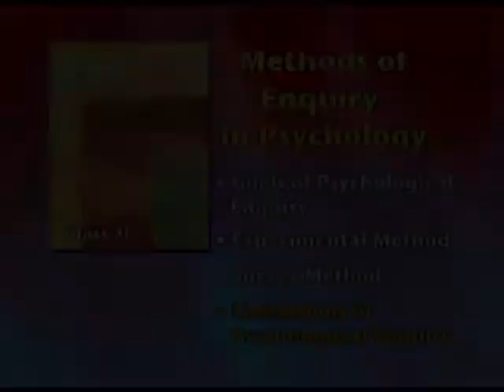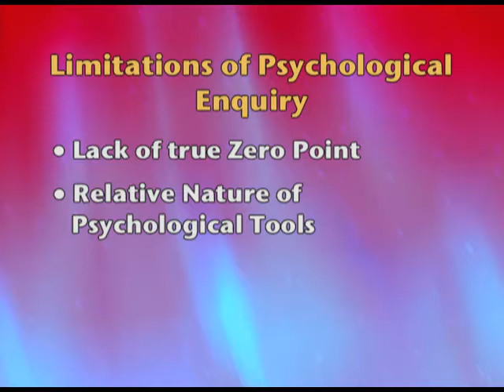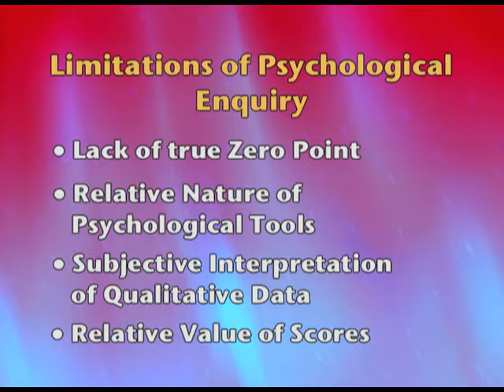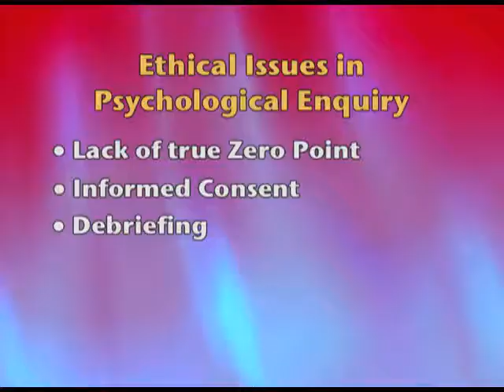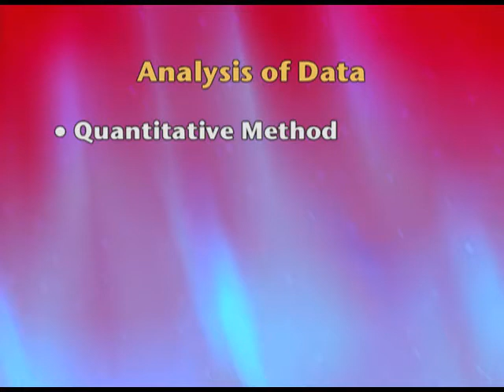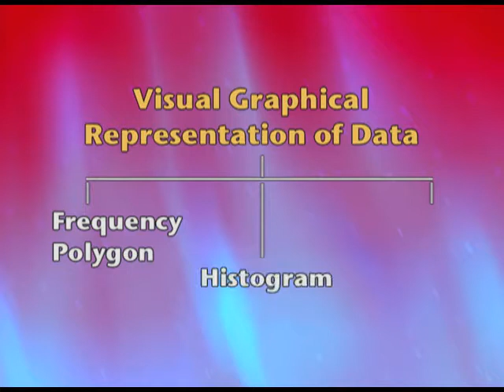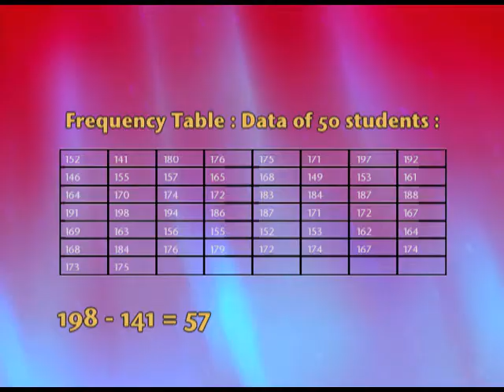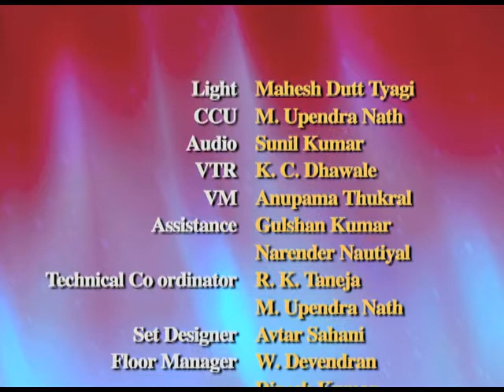PSYCHOLOGY XI CH2 EP4